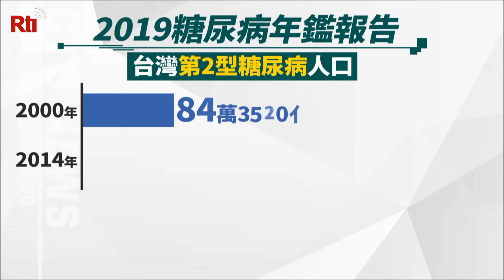Rti20191009 คนไต้หวัน 2 2 ล้านคน ป่วยเป็นเบาหวาน ผู้ป่วยอายุต่ำกว่า 20 ปี เพิ่มขึ้นถึง 40%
คนไต้หวัน 2.2 ล้านคน ป่วยเป็นเบาหวาน ผู้ป่วยอายุต่ำกว่า 20 ปี เพิ่มขึ้นถึง 40%

 ต้องตรวจระดับน้ำตาลในเลือดเป็นประจำ มิให้มีปริมาณเป็นอันตรายได้ แต่การสำรวจของสมาคมโรคเบาหวานไต้หวันระบุว่า ผู้ป่วยเบาหวานควบคุมน้ำตาลในเลือดได้ไม่ดีนัก
 คุณหมอตู้ซือเต๋อ (杜思德) นายกสมาคมฯ ระบุว่า "เซลตับอ่อนของชาวเอเชียค่อนข้างบอบบาง ทำให้หลังอาหารจึงมักมีน้ำตาลในเลือดพุ่งสูงขึ้น หากปริมาณน้ำตาลในเลือดก่อนและหลังอาหารเกินกว่า 60 มก. ก็จะทราบว่ายาที่ใช้สามารถควบคุมน้ำตาลหลังอาหารได้หรือไม่ และทานคาร์โบไฮเดรตมากไปหรือไม่"
 การควบคุมน้ำตาลในเลือดที่บ้านต้องทำให้ครบถ้วน จึงจะสามารถควบคุมมิให้โรคเบาหวานเลวร้ายลงร้ายได้
 รายงานล่าสุดระบุว่า ผู้ป่วยเบาหวานประเภทที่ 2 ในไต้หวัน ในแต่ละวัยเพิ่มขึ้นเป็นลำดับ โดยในปี 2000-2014 เพิ่มขึ้น 2.6 เท่าตัว มีจำนวนถึง 2.2 ล้านคน และมีแนวโน้มที่มีอายุน้อยลงด้วย ผู้ป่วยวัยต่ำกว่า 20 ปี ก็เพิ่มขึ้นจากปี 2008 ถึง 40%  สาเหตุสำคัญคือการรับประทานอาหารแบบตะวันตก
 คุณหมอหูฉี่หมิน (胡啟民) แผนกเมตาโบลิซึม ระบุว่า 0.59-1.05" "อัตราการเสียชีวิตลดลงเนื่องจากมีการใช้ยาถี่ ประเภทยาที่ใช้ก็เพิ่มขึ้น ฉีดอินซูลินเพิ่มขึ้นเป็นลำดับ"
 การดูแลรักษาสุขภาพที่ดี นอกจากต้องหมั่นตรวจปริมาณน้ำตาลในเลือดแล้ว ยังต้องเพิ่มความถี่การฉีดอินซูลินด้วย และยังต้องรับประทานอาหารให้ครบทุกหมู่ และออกกำลังกายเป็นประจำ

                                                                    กฤษณัย ไสยประภาสน์ รายงาน